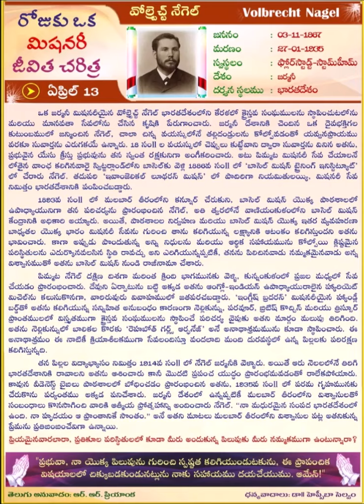Volbrecht Nagel (TELUGU) Daily One Missionary Biography